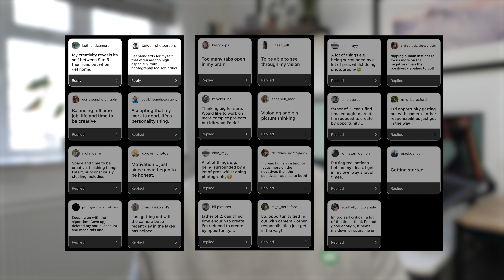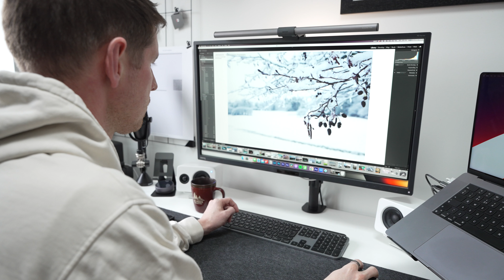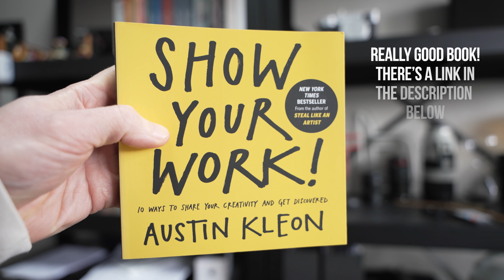Why you keep getting in a Creative Rut (and how to overcome it)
Creativity comes and goes, but when it's gone and your left with nothing but frustration, there are some simple ways to get creatively unstuck!

Austin Kleon's 'Show Your Work'
Mindset Book

Follow my work as a filmmaker and landscape photographer on Instagram

My Kit:

Amazing Cameras
Sony A7RIV
Cheaper Sony A7IV

Photo/Video Lenses
16-35mm f2.8
24-70mm f2.8
70-200mm f2.8

MY CREATIVE DESK SETUP
BENQ 32" SCREEN
The Best Keyboard
An Even Better Mouse

WHERE I GET ALL MY GRAPHICS AND STOCK FOOTAGE
(this place is actually AMAZING for creators, much better value than story blocks etc. and you get loads of graphics, animations, music and stock images too. it's so useful for YT and client projects!)

0:00 - Intro
0:57 - Barriers
7:30 - Planning
9:14 - Action
10:23 - Have Fun
11:41 - Conclusion